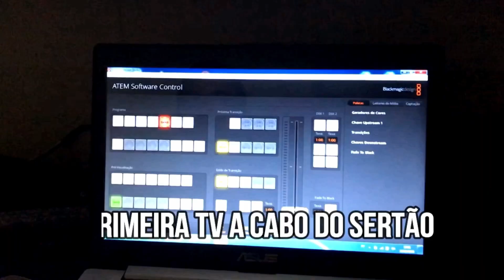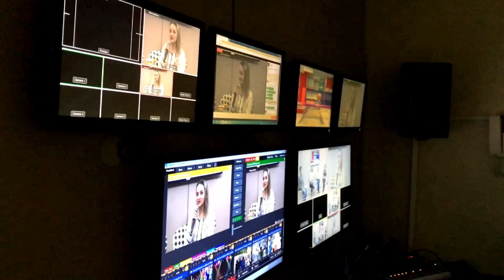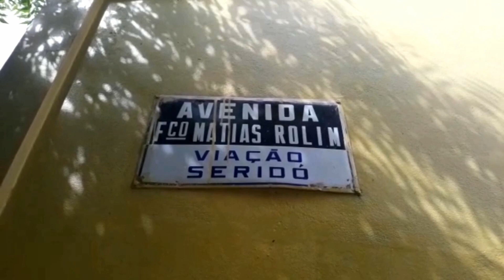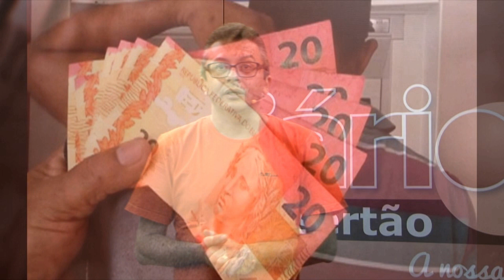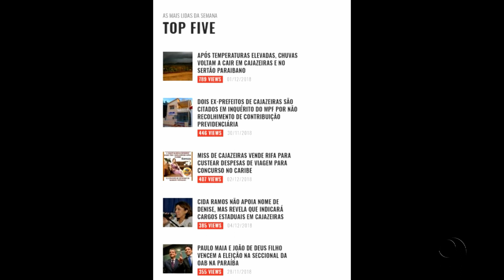Coisas de Cajazeiras na TV Diário do Sertão [T1-E14] Trajetória política do ex-prefeito Chico Rolim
O décimo quarto episódio da primeira temporada do programa Coisas de Cajazeiras, apresentado pelo jornalista Christiano Moura, foi ao ar na quinta-feira (6), na TV Diário do Sertão.

Uma matéria especial trouxe a trajetória politica do ex-prefeito Francisco Matias Rolim, o Chico Rolim, que completa 96 anos de idade.

Na entrevista do dia, falamos de segurança no trabalho com um especialista na área, o engenheiro Saulo Péricles Brocos Pires Ferreira.

No Almanaque, as seções Ruas de Cajazeiras, Retrovisor e Refresco, todas do blog Coisas de Cajazeiras, mostraram dados, fotos e histórias de um dos maiores benfeitores de Cajazeiras, o ex-prefeito Chico Rolim.

O programa Coisas de Cajazeiras vai ao ar às terças e quintas-feiras, às 7 e meia da noite, na TV Diário do Sertão e na Netline HDTV canal 3, com reprises aos sábados (17h45) e domingos (9h10). Para assistir pela internet, acesse tvdiariodosertao.com.br e coisasdecajazeiras.com.br

Este é o canal do blog Coisas de Cajazeiras. Publicamos notícias sobre o município de Cajazeiras (PB) e seu entorno. Mostramos a sua gente, sua história, seu dia-a-dia e as perspectivas futuras. Apresentamos fatos pitorescos, causos e imagens que resgatam o seu passado, dentre vários outros temas.

Se você quer saber das coisas de Cajazeiras, aqui é o seu lugar